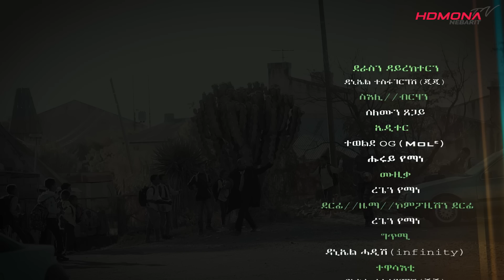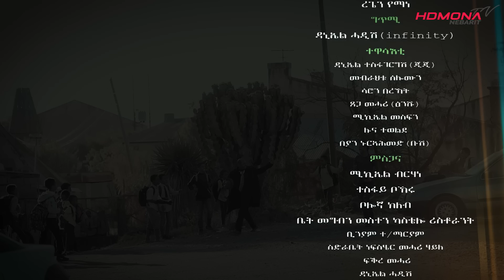HDMONA - Part 14 - ኣሳላጢ ብ ዳኒአል ጂጂ Asalati by Daniel JIJI New Eritrean Series Drama 2019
Asalati has being going for all those 14 parts and thank you everyone for being with us and hope you enjoyed it.

This film has three major artists, Mebrahtom Solomon, Daniel JJI and Saron Bereket.

We will come with another JIJI series Film called Letyesus soon.

"New Eritrean Film 2019" by Daniel JIJI

HDMONA NEBARIT brings New Eritrean entertainment comedies, Eritrean Dramas, Eritrean movie, Eritrean film and Eritrean music video clips for you.

All Habesha music, Habesha movie, Habesha film, Habesha comedy are shared here.